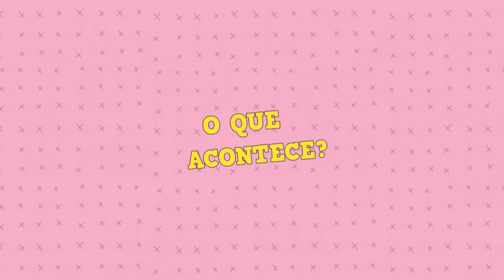KGAME SHOW - E04